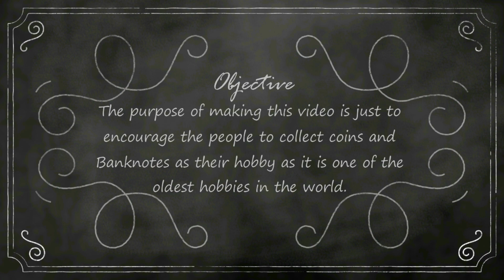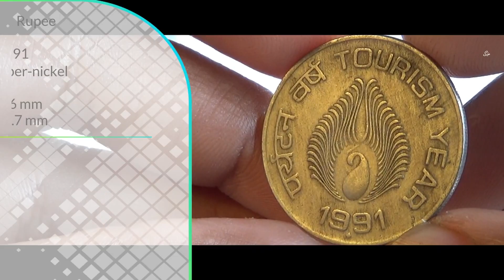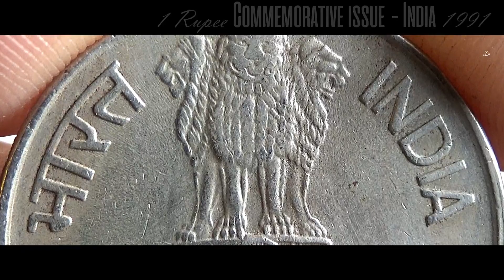1 Rupee (Tourism Year) 1991 Commemorative coin INDIA